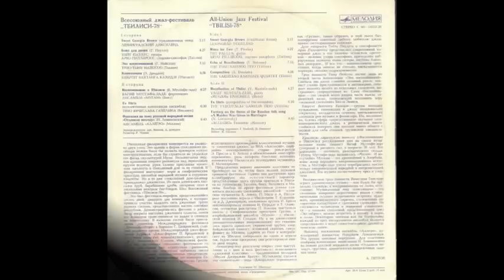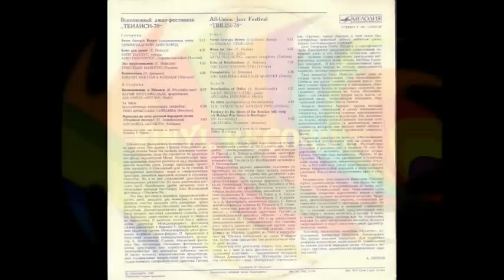Tbilisi `78 All Union Jazz Festival 1978 (vinyl record)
Various – Всесоюзный Джаз-Фестиваль "Тбилиси-78"
Обложка альбома Всесоюзный Джаз-Фестиваль "Тбилиси-78" от

Лейбл: Мелодия – С 60—14319-20
Формат:  Пластинки, LP, Album
Страна: USSR
Дата релиза: 1980
Жанр: Jazz
Стиль: Contemporary Jazz, Avant-garde Jazz, Latin Jazz

A1 Ленинградский Диксиленд– Sweet Georgia Brown
Written-By – Traditional
3:17
A2 Тийт Паулус*, Арво Пиллироог*– Блюз Для Двоих = Blues For Two
Guitar, Written-By – Тийт Паулус*
Soprano Saxophone – Арво Пиллироог*
4:27
A3 Трио Тыну Найссоо*– Эхо Воспоминаний = Echo Of Recollections
Written-By – Т. Найссоо*
7:15
A4 Квартет Вахтанга Кахидзе– Композиция = Composition
Written-By – Э. Деодато*
4:56
B1 Вагиф Мустафа-Заде*, Мугам– Воспоминание О Тбилиси = Recollection Of Tbillisi
Written-By, Fortepiano – Вагиф Мустафа-Заде*
4:27
B2 Трио Вячеслава Ганелина*– Ex Libris 6:30
B3 Аллегро– Фантазия На Тему Русской Народной Песни "Отдавали Молоду" = Fantasy On The Theme Of The Russian Folk Song "A Maiden Was Given In Marriage"
Written-By – Н. Левиновский*